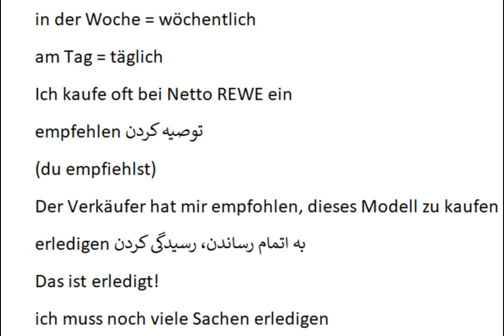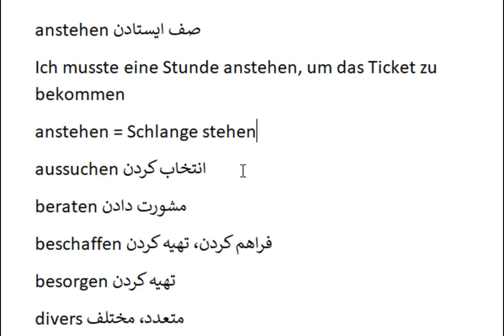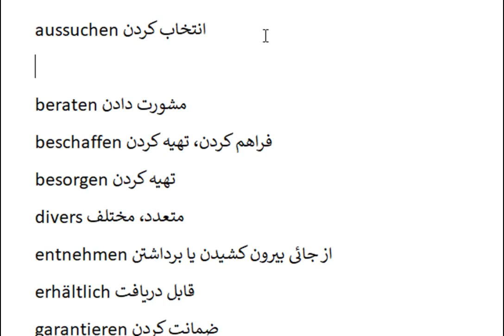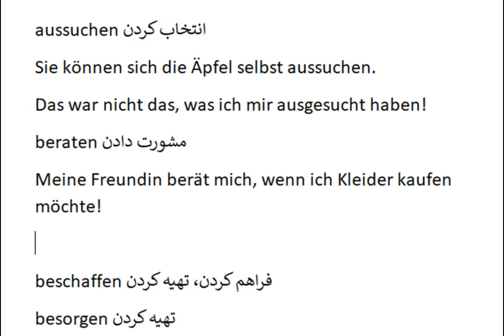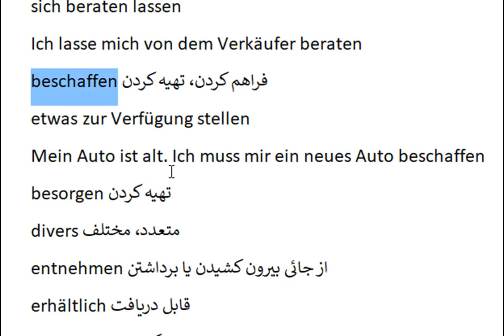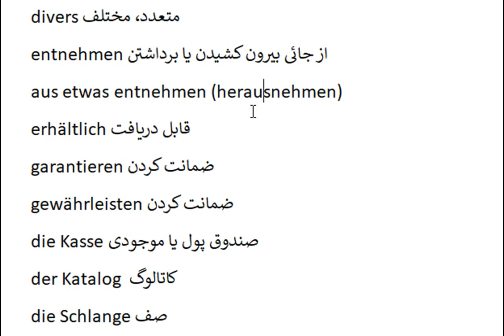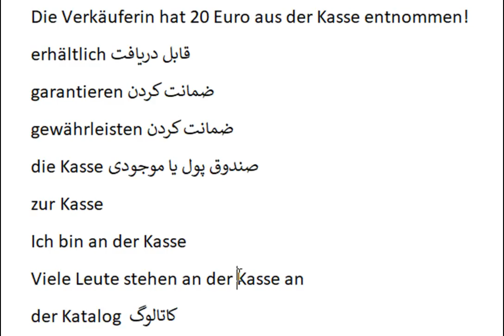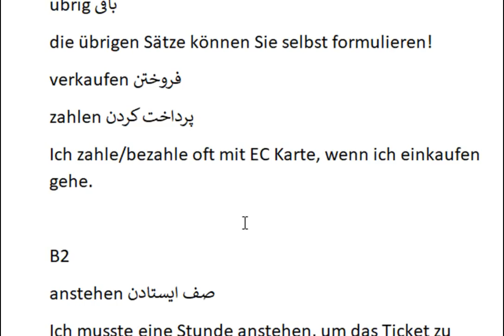6-01 Kaufen und Verkaufen (B2) خرید و فروش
لینکهای مستقیم درسهای ما در سایت یا یوتیوب برای دسترسی‌ سریع
آلمانی‌ از صفر تا پیشرفته در سایت
وب سایت
آموزش فارسی برای آلمانی‌ زبانها
درسهای فرانسوی
درسهای گواهینامه
دروس نامه‌نگاری امتحانات آلمانی‌
دروس درک مطلب امتحانات آلمانی‌